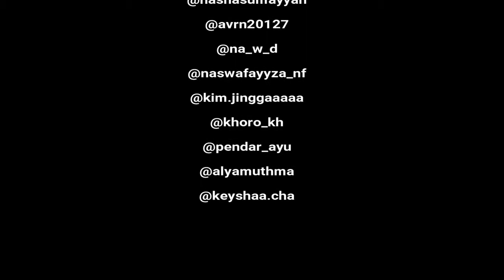Tour Level 7 ( February, 2019)